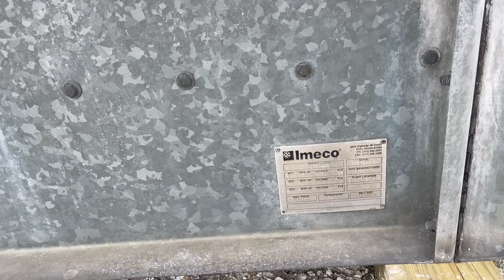Genemco - Imeco IDC-1880-40 Evaporative Condenser (470 Nominal Tons, 1-5 HP Motors,1 Tower Unit)